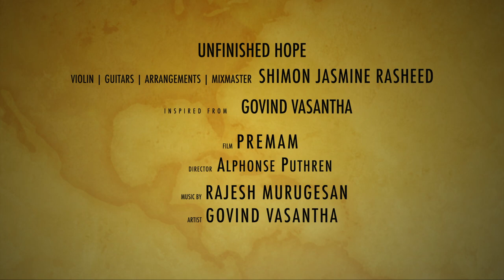Unfinished Hope | Premam | Rajesh Murugesan | Govind Vasantha | Ft. Shimon Jasmine Rasheed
This is a Humble attempt  on one of my favourite  BGM Unfinished Hope From the movie ' Premam '

Please don't Compare me with his Playing 🙏🏻.. Recently  I have seen a new Version of the same BGM by him self and i literally  stuck on that melody, started trying out in my violin.. There is something  i don’t  understand is nothing but when ever he plays anything in an open string also sounds very soothing and dynamically  rich.. 🙏🏻 I Really enjoyed the process of rearranging and playing this melody .. All Credits Goes to him .. Thanks for the beautiful melody dear  chetta ❤️

Original Credits

Movie : Premam
Director : Alphonse Puthren

Unfinished Hope Violin Cover

Violin | Guitars | Arrangements | Edits | Mixmaster : Shimon Jasmine Rasheed

SJR